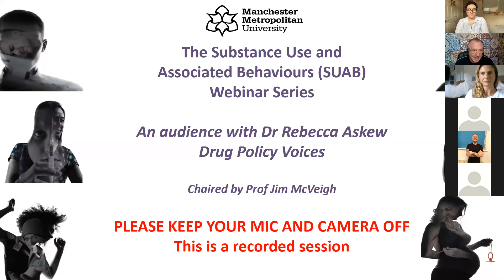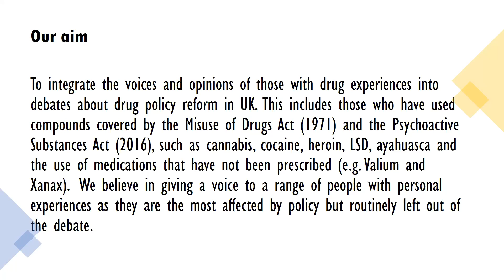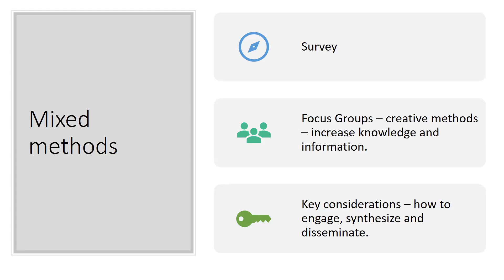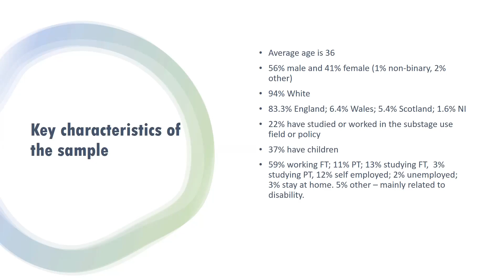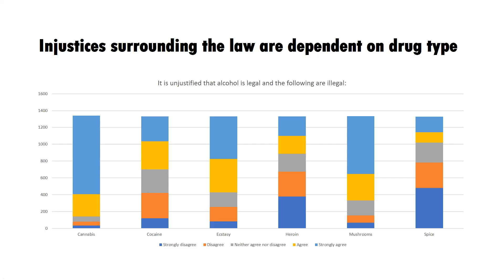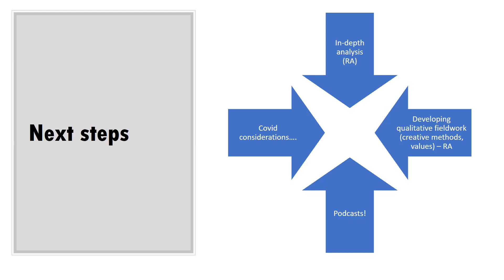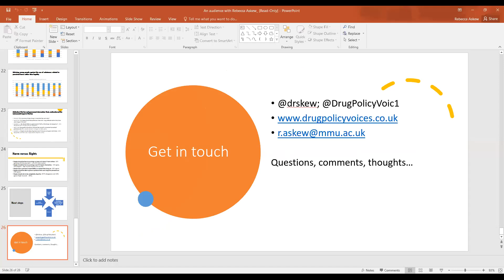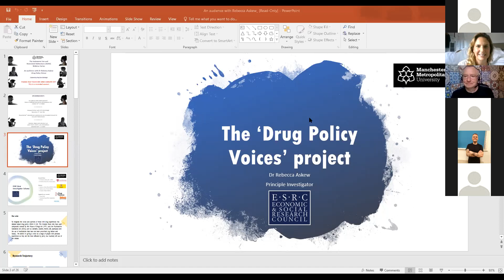SUAB Webinar: An audience with Dr Rebecca Askew - Drug Policy Voices September 9th 2020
SUAB Webinar: An audience with Dr Rebecca Askew - Drug Policy Voices

Find out more about the Substance Use and Associated Behaviours (SUAB) group